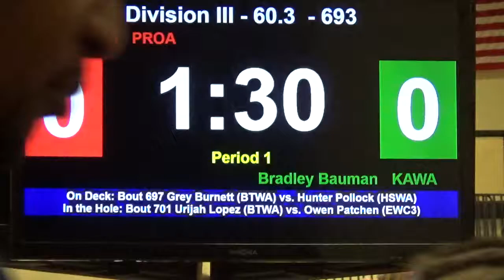60 lbs D3 Perrysburg GS Jack Bratton vs Bradley Bauman